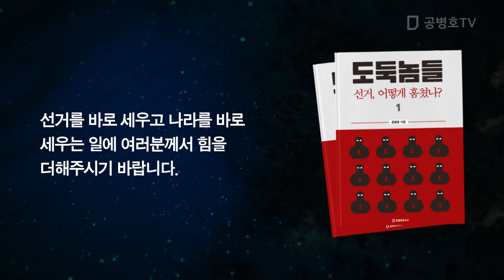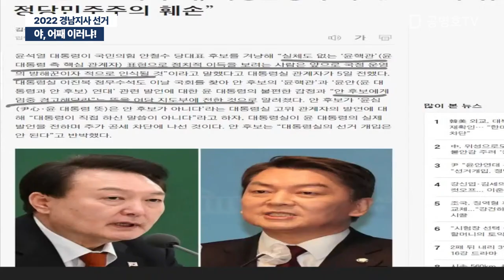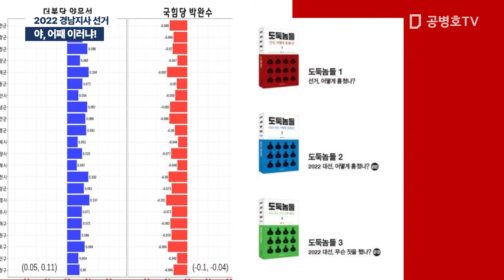야, 어째 이러냐! / 2022 경남지사 선거 [공병호TV]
[신간]  도둑놈들 1: 선거, 어떻게 훔쳤나?
도둑놈들 2: 2022 대선, 어떻게 훔쳤나?
도둑놈들 3: 2022 대선, 무슨 짓 했나?
여러분이 구매해 주셔야, 공직선거 뱃속을 파헤치는
집필 작업이 계속될 수 있습니다.

Bitcoin : 3MTW849AkP2ftLeSK2teZHMmzLu7Z83s9U